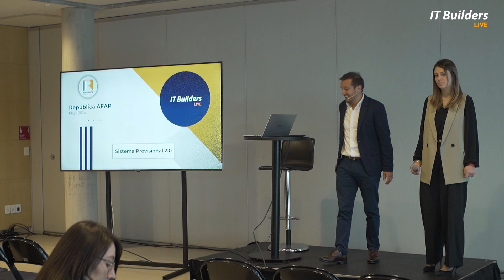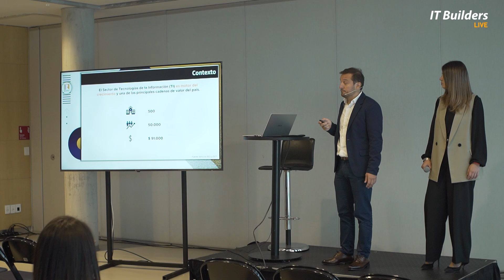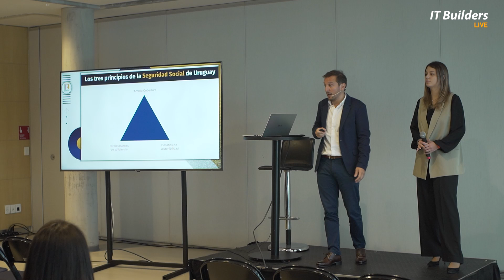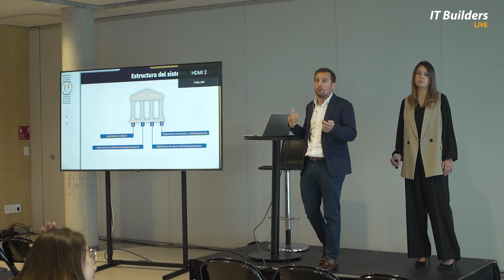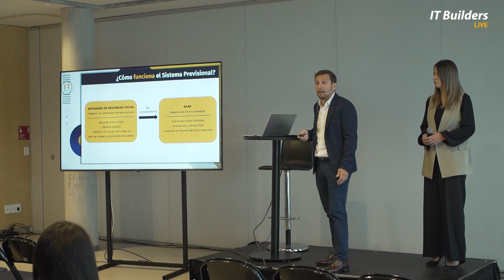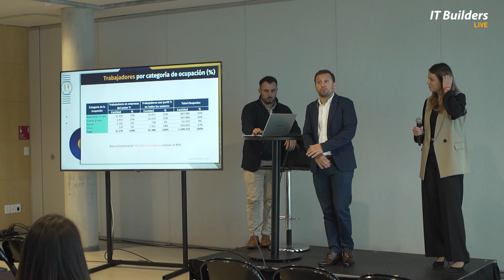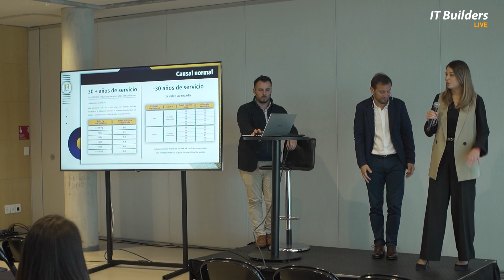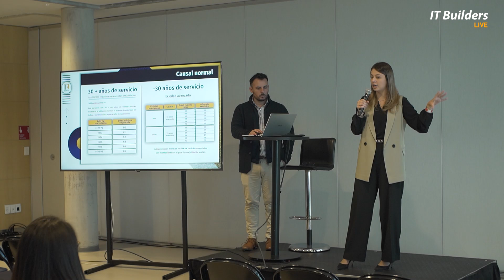Sistema Previsional Uruguayo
Speakers:
Milagros Kucharski, Analista en Información y Análisis de la División Tecnología y Federico Barbato, Gerente Comercial en República AFAP.